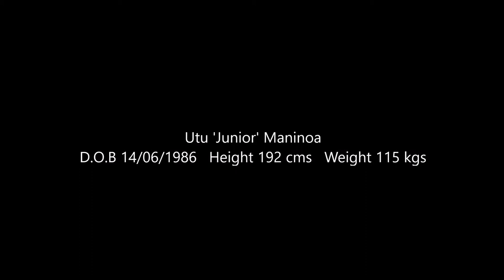Utu Maninoa Rugby Highlights- Season 2016/2017